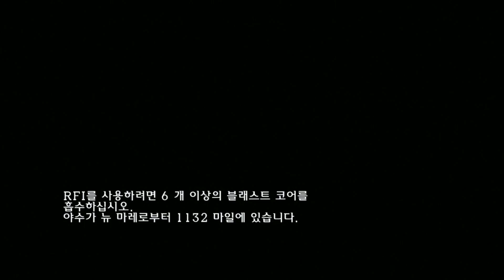인퍼머스2 (inFAMOUS2) 1화